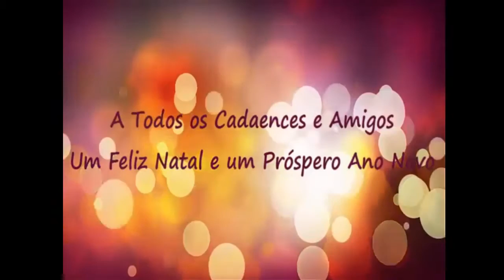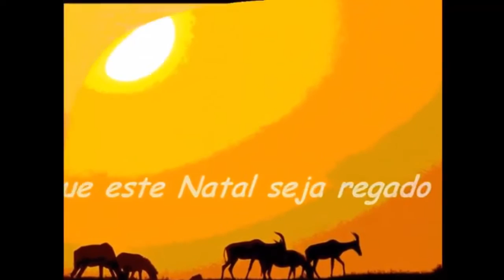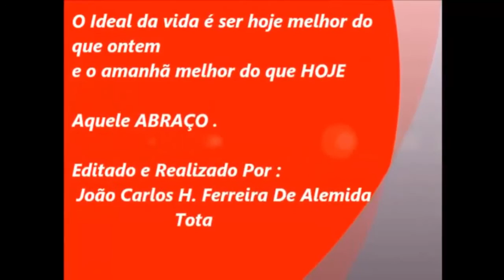C.A.D.A.-AMBOIM O NATAL DEVIA SER TODOS OS DIAS DELICIEM-SE!!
BOA ENTRADA C.A.D.A. AMBOIM KWANZASUL ANGOLA..!
COMO O NATAL DEVIA SER TODOS OS DIAS..DELICIEM-SE!!
Por terras da Boa Entrada Amboim CADA. e não SÓ ..!
Este video em particular diz-me muito ,vejo-o quase semanalmente sem me cansar .Costumo dizer que acertei na mouche . Usei nele efeitos Especiais e movimento para disfarçar as infraestruturas destruídas ,a ideia era transmitir alegria  e muita Paz e trazer Belas Recordações a todos e acho que isso foi conseguido . Pelo menos o  Feedback disse-me isso . Todos Adoraram .,teve comentários fantásticos ,mesmo fora de série .. Foi muito acima das Expectativas para meu Grande espanto .
Uma coisa Garanto ,foi feito do Coração com o maior Carinho e Amizade para oferecer a esta  nossa Grande família Cadaence e Amigos um pouco espalhada pelo Mundo pelo Natal de 2011...
Assim Desejei a Todos os Cadaences e Amigos UM FELIZ E SANTO NATAL E UM PRÓSPERO ANO NOVO .
Explico também que o Vídeo foi  compilado com fotos da nossa página "mural da "Boa Entrada Amboim C.A.D.A. Reencontros " e foi como se tivesse feito uma viagem no tempo,imaginando a passagem pela nossa linda terra ,pela Boa Entrada ,por certas Fazendas,Roças e também por Novo Redondo mostrando o Praia Hotel e o ultimo prédio construído lá.,ambos pertenças da U.N.E.C. União dos Empregados da C.A.D.A. .Foram ambos construídos pelo meu muito Querido e Saudoso Paizinho .
Tentei fazer dentro do possível a sequência toda e nele ,não deixei de lembrar inclusivamente os lagartos baptizados por nós, por magalhães,abundantes na nossa Grande Pedra da Igreja .A passagem pelas Cachoeiras tinha que estar presente ,pois era uma paragem obrigatória,assim como pelo Açude  da Boa Venturança ,etc..)
Espero que gostem e que aqui fique no nosso Canal para a posteridade ...
Obrigada a Todos os quantos deram o seu Maravilhoso Feedback . Não esquecerei nunca . Valeu !
Somos um Canal ,que pretende servir todas as nossas Gentes um pouco espalhadas pelo Mundo através de todas as contas ligadas ao nosso Grande e Belo Site "Comunidade Do Amboim/Kwanza Sul"
O nosso Bem Haja a todos ,os quantos se juntam a esta Grande Família e se Associam a ele Inscrevendo-se!
Sintonizem-nos Sempre..Somos a RádºKAMBA .Somos Aquela Rádio MÁGICAA.★ * ¨ ★ .¸ ¸★ .* *¨ `★ .* * ¨ ★ *.¸ *..★
★-BЄ ĿƠƔЄ-★-P€☆CЄ- ★- AND ★* LOVE ★* Rádº/Tv KAMBA ★**★
Cliquem em qlqr um dos links abaixo e Sinto'NIZEM-NOSSS..!.
Ou então por qlqr um dos nosso Servidores abaixo:
A nossa WebListen 2 aqui:
)📱Aqui podem Sintonizar-nos por qlqr Mobile📱
A nossa WebCaster aqui:
) Aqui tb podem sintonizar-nos por Android e iPhone📱
Não deixem de Visitar a nossa "SublimeDiscoKAMBA " situada na Av:DanceFloor- Miami Beach-EU com um simples clique neste link
) Lamentamos mas aqui a Entrada é Reservada só para Lagtop e Desktop Por Mobile não!
Ohhhh.,ca'Penaaa..😣 pois é! Snif ,Snif😭 Mas explicamos-vos que.nossa Disco'KAMBA somos totalmente alheios.Aí é o Malvadito do Gerente que Manda kkkkk.. :)
➡ ( Muito ,Muito Importante ) Pessoal nunca se Esqueçam de dar aquele Cliquezito no LIKE 　 ,que se encontra entre o Auto-Rádio ou Ecrã e as 🌟🌟🌟🌟🌟 ( Estrelas)..É apenas um "Gosto" e serve para VOS SERVIR MELHOR!
Viajem Net afora,sempre na nossa Boa Companhia ,bastando para isso que mantenham qlqr uma das páginas que escolherem abertas.Abram outras(Pags)e Naveguem..Divirtam-se . Sejam FELIZES !
Muito,Muito Obrigada por essa vossa Atenção,Escolha e Preferência..
Recebam em nome da Equipa Aquele Abraço Muito Caloroso e Apertado com desejos de tudo de Bom para vocês e vossos.
Bem Hajam!
1ª - We Wish You a Merry Christmas (Vocals) Jingle Punks dos 0ª:00:00 aos 0:01:31:07 ( Género : Feriado - Estado de Espírito: Inspirador )
2ª - O Christmas Tree (Vocals) Jingle Punks dos 0:01:31:07 aos 0:03:31:27 ( Género : Feriado - Estado de Espírito: Inspirador )
3ª - Silent Night (Vocals) Jingle Punks dos 0:03:31:27 aos 0:05:25:27 ( Género : Feriado - Estado de Espírito: Inspirador )
4ª - Auld Lang Syne (Vocals) Jingle Punks dos 0:05:25:27 aos 0:07:18:27 (fim) ( Género : Feriado - Estado de Espírito: Inspirador )